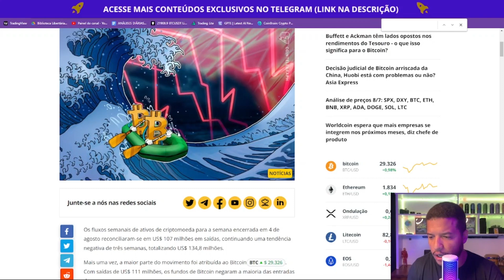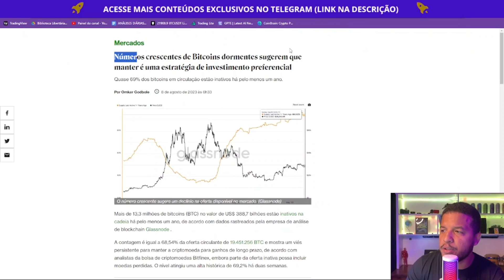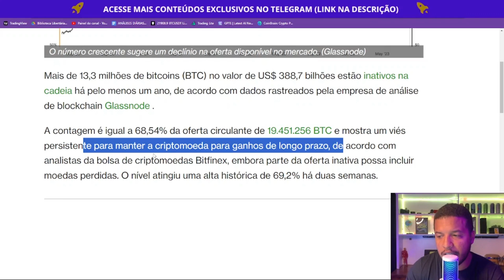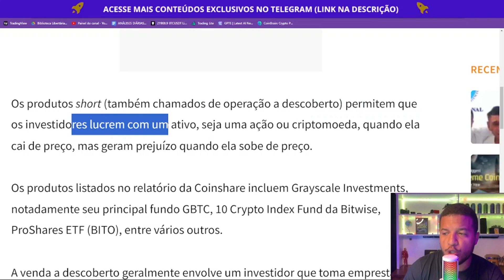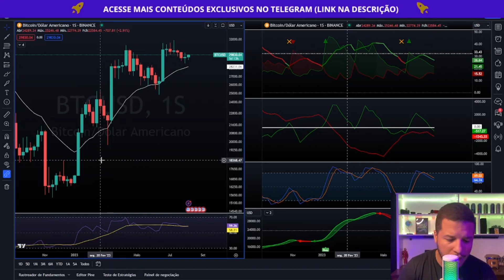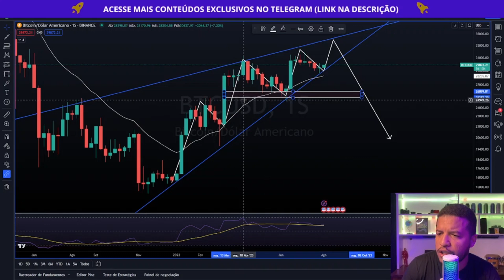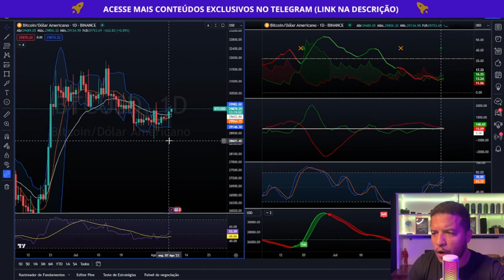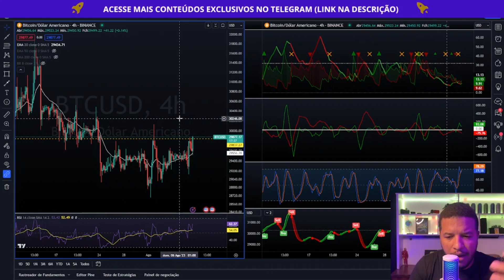(TERÇA-FEIRA) BITCOIN HOJE - FORÇA VENDEDORA ACABOU? ANÁLISE DE CRIPTOMOEDAS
● Faça parte da comunidade cripto mais lucrativa do Brasil, assine o projeto ouro:

● CONTATO PARA PARCERIAS E PATROCÍNIOS:
Felipe Rocha | @feliperochatv |

PARA FINS DE BUSCA:

O que é Bitcoin? Como comprar Bitcoin e Criptomoedas? Preço do BTC. Bitcoin hoje. De-Fi, Defi, Por que NFTs valem tanto? Como comprar NFTs? O que é Metaverso? Qual o futuro do Metaverso?